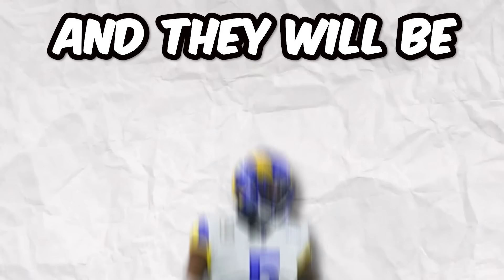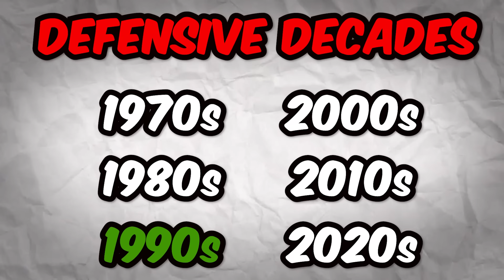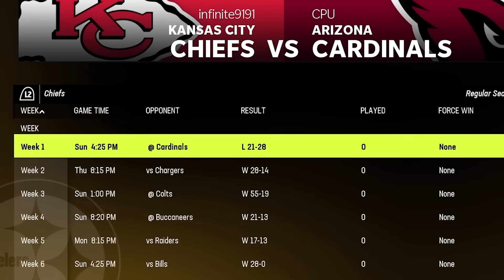The NFL's Best vs. Hall Of Fame, But It's Madden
A team of Hall of Fame players versus a team of the Best players currently in the NFL!

SOCIALS